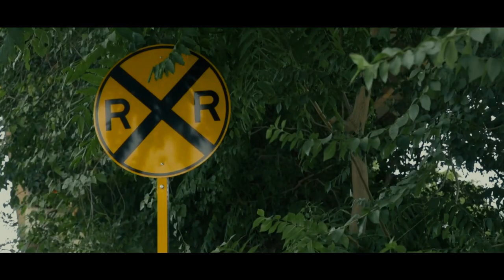Josh G - Cashville (Official Video) Shot